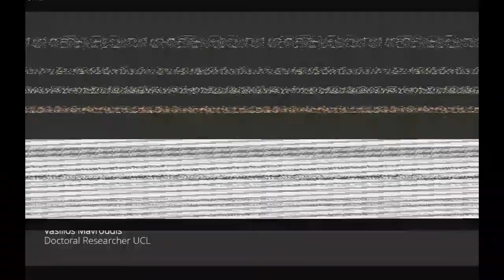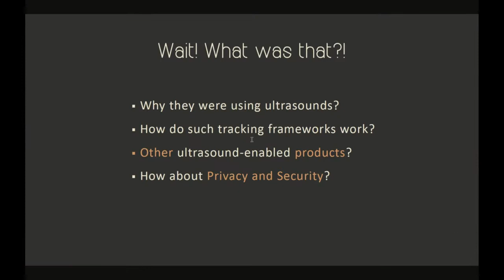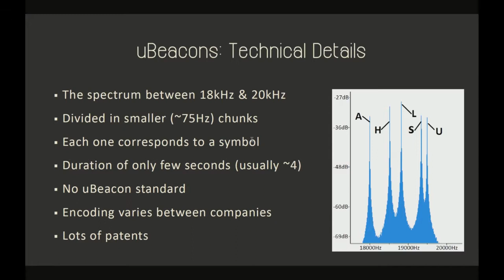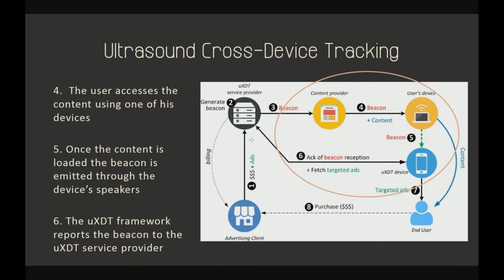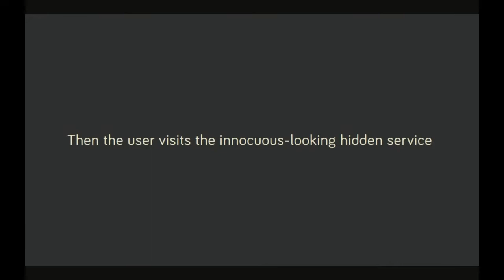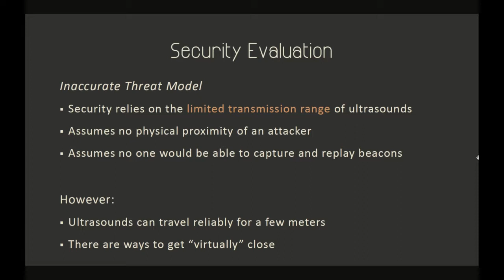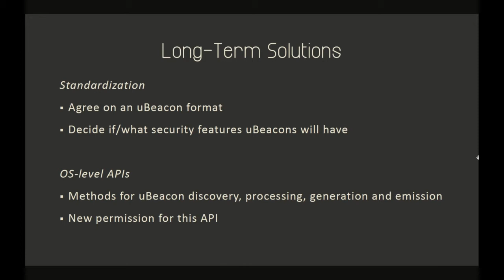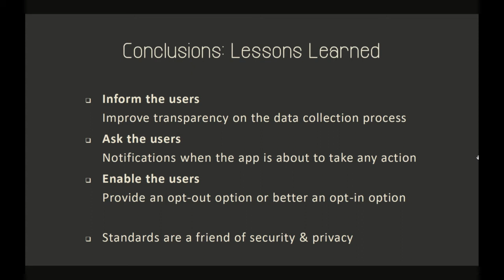Vasilios Mavroudis - On the Privacy and Security of the Ultrasound Ecosystem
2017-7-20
Title: On the Privacy and Security of the Ultrasound Ecosystem
Speaker: Vasilios Mavroudis (University College London)